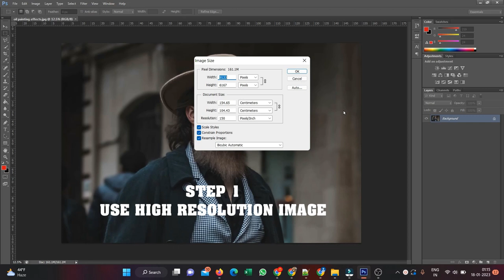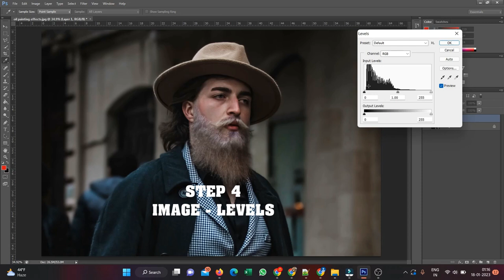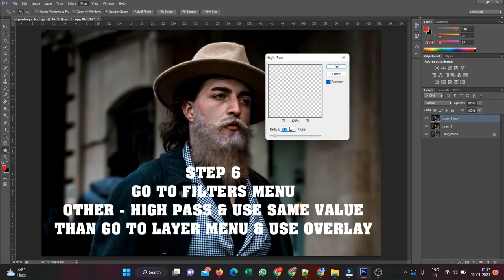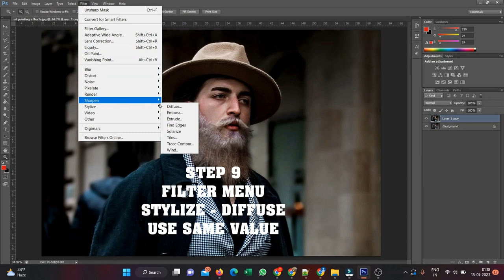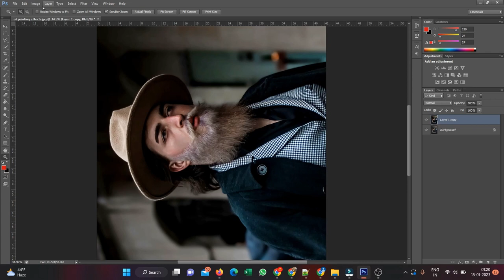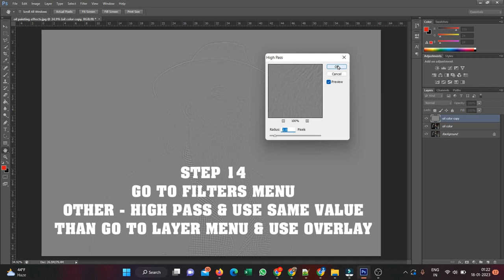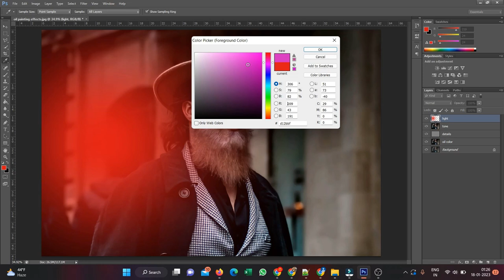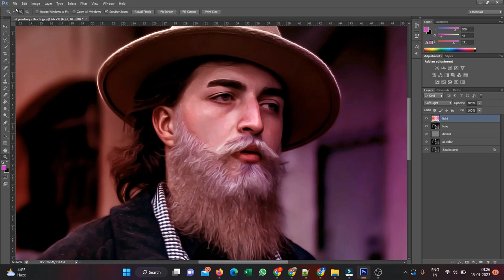How to create photo to oil paint effect in photoshop | Photoshop Tutorial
Oil Painting Effects in Photoshop | Photoshop Tutorial

I am going to show you how to create oil paint effects without oil filter. This easy trick will save your time and you can apply oil paint on any image.

In this oil painting Photoshop tutorial,  you'll learn how to turn photo to oil painting effect in Photoshop cc with very easy-to-follow steps.

At the end of the tutorial, you will be able to turn almost any photo into a painting effect.